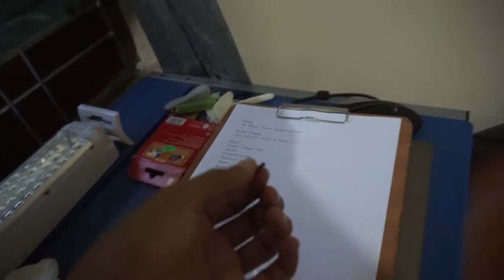I Found Backyard Catnip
Cat lovers have been familiar with catnip. The Eurasia Bush plant is a mint plant that can attract the cat's attention. The effect is causing happiness to the cat. As the owner, we also love to see the cute cats cheerful with this plant. However, not all cats are catnip affected. Males are more likely to feel the catnip scent than females.

The Natural substances named Nepetalactone contained therein can change the cat's behavior. It lasts 10-30 minutes and has no side effects. Even smelling or even eaten, catnip has such a sedative efficacy that makes the cat sleep.